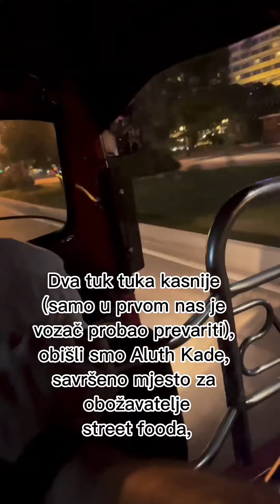Croatian instagramist exploring Srilanka with Sudarshn East Voast Travels!visitsrilaka